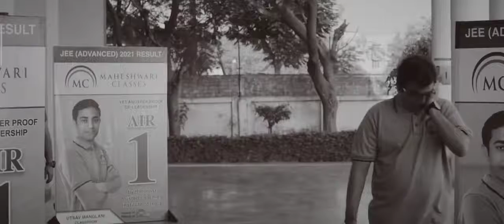Kota Factory jeetubhaiya kotafactoryseason2 jee jeeadvance neet #2021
short videos about love,
short videos about life,
short videos about friendship,
short video attitude,
short videos animals,
short videos about nature,
short videos about love status,
short video bhojpuri,
short video best app,
short video banane wala app,
short video background music,
short video bhojpuri song,
short video banakar paise kaise kamaye,
short video banane ka tarika,
short video bangla,
b short videos,
kaur b short videos,
cardi b short videos,
b k shivani short videos,
short video channel,
short video cricket,
short video cartoon,
short video comedy status,
short video cake,
short video comedy tik tok,
short video channel monetization,
d boss short videos,
short video editing,
short video earning app,
short video editing kaise kare,
short video editor,
short video english,
short video editor app,
short video english song,
short e videos,
short e sound videos,
short videos for whatsapp status,
short videos for kids,
short videos for status,
short videos food,
short videos for instagram,
short videos for instagram story,
short videos food malayalam,
short videos for reels,
short video game,
short video gana,
short video gadgets,
short sides gacha life,
short videos gacha life,
geetha govindam short videos,
unq gamer short video,
good morning short video,
short videos hindi songs,
short sides hairstyles,
short video happy new year,
short video how to upload,
short video happy new year 2021,
short videos hairstyles,
funny short videos hindi,
madlipz funny short videos hindi,
short videos in youtube,
short videos instagram,
short videos in youtube in telugu,
short video ideas,
short videos in english for beginners,
short videos in tiktok,
short video inspirational,
short videos in status,
short videos jokes,
short jump scare videos,
joker short video,
jethalal short videos,
jannat zubair shorts videos,
juice wrld short videos,
vartika jha short videos,
jesus short videos,
short videos love for whatsapp,
short videos love songs,
short video lyrics,
short videos learning,
short videos learning english,
sandeep maheshwari short videos love,
love failure short videos,
new short video,
naira short videos,
shorts videos on youtube,
shorts videos on google,
short o videos,
short o sound videos,
short video pubg,
short video punjabi,
short video punjabi song,
short video par views kaise badhaye,
short video platform,
short video pubg lite,
short video pubg mobile,
short video photo editing,
short videos 30 seconds,
short video recipe,
short video riyaz,
short videos roblox,
scary short videos reaction,
instagram short video rajasthani,
baalveer returns short videos,
riva arora short videos,
rs 1313 shorts videos,
short video status for whatsapp,
short video status youtube,
short video song for whatsapp status,
short video status app,
short video status song,
short video shayari,
t-shirts video,
tie dye t shirts video,